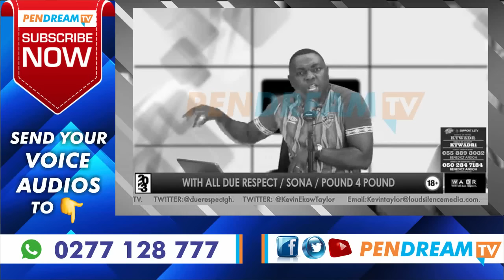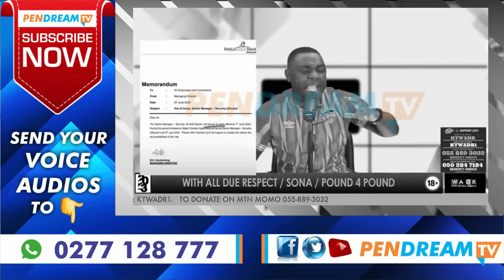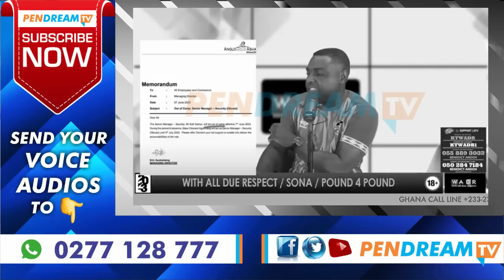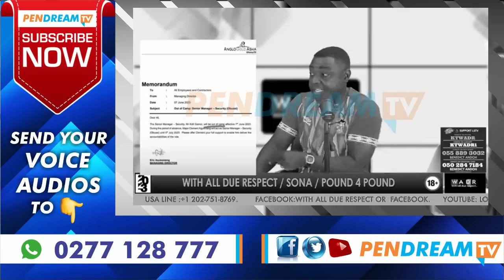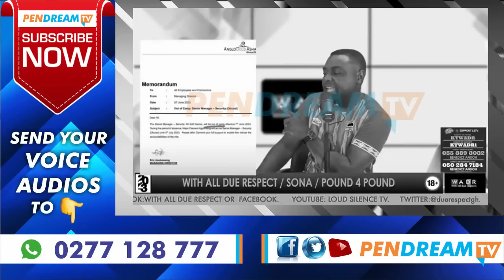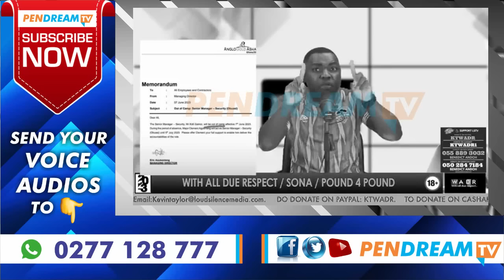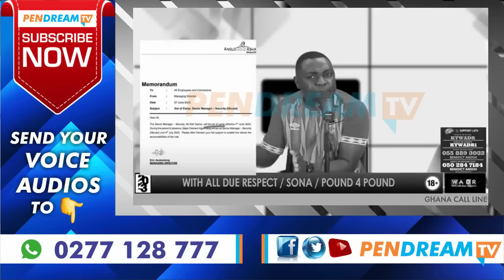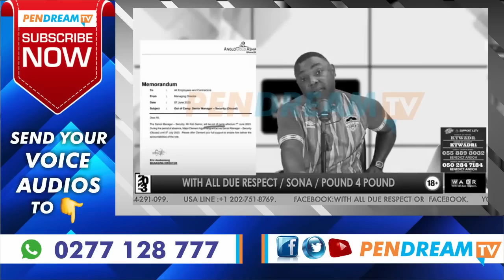God Please K!ll My MP So We Can Get Development - Obuasi Woman Wish - Kevin Taylor Fires